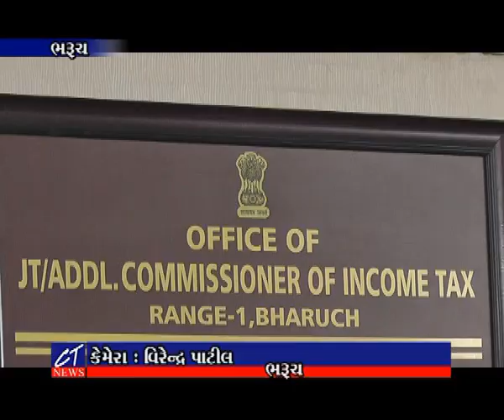CT News : ઇન્કમટેક્સ ચીફ કમિશન ભરૂચમાં, ખેડૂતને નહિ એકાઉન્ટ હોલ્ડરને નોટિસ અપાયાનું જણાવ્યું